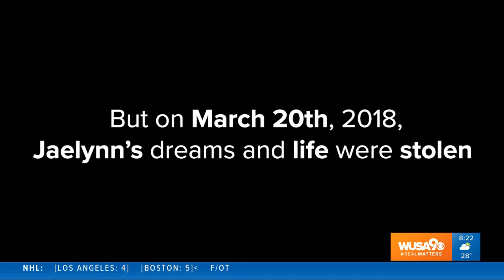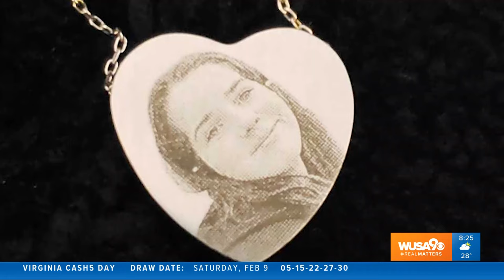Mother of 16-year-old girl shot by teen gunman shares memories one year later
It has been a long year for the family of Jaelynn Willey whose life was cut short when a teen gunman shot her at Great Mills High School last year in St. Mary's County, MD. Her mother spoke with WUSA9 ahead of the one-year anniversary.